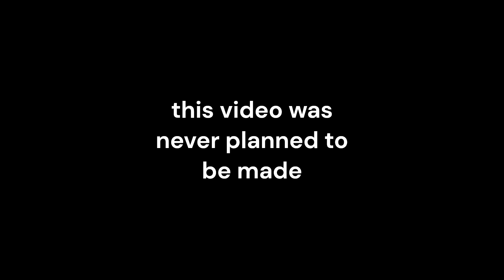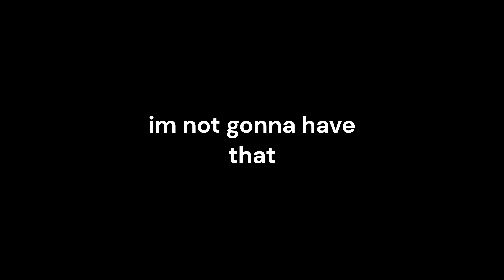BOINGSTORE VS EXPLOITER [Roblox Slap Royale]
on march 18th... john doe will return to roblox.

like and subibe to more